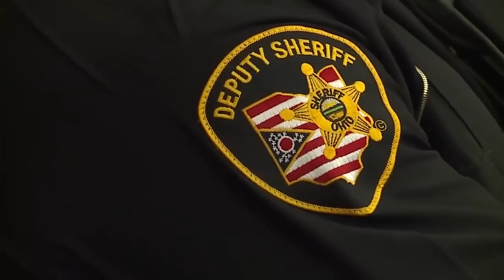Woman who killed man she met on dating sight sentenced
A 24-year-old woman who was found guilty of murdering a Garfield Heights man she met on a dating site in late 2018 was sentenced to life in prison Tuesday.